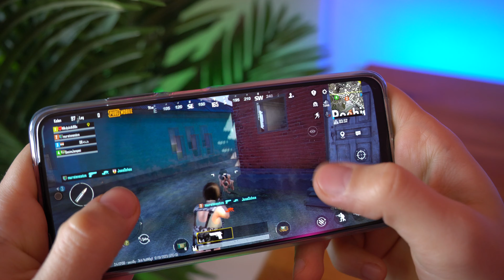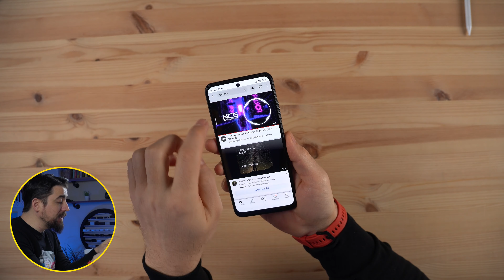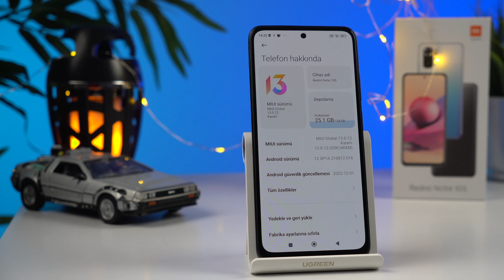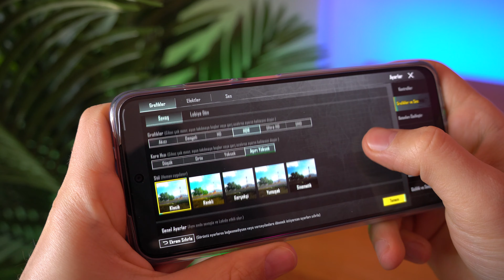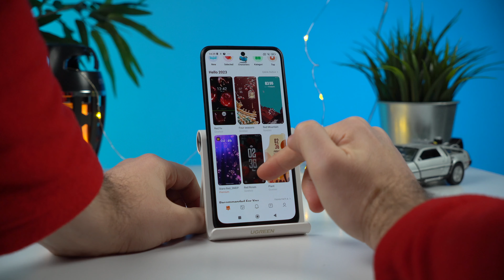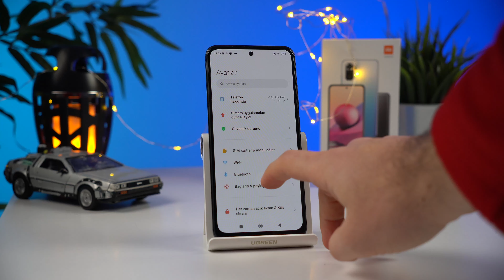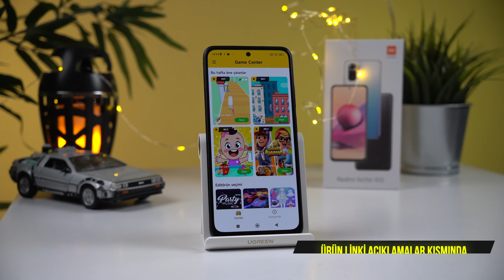UYGUN FİYATA ALINACAK TELEFON! Xiaomi Redmi Note 10S Android Cep telefonu incelemesi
Xiaomi Redmi Note 10S 128 GB 8 GB Ram Android Cep telefonu incelemesi